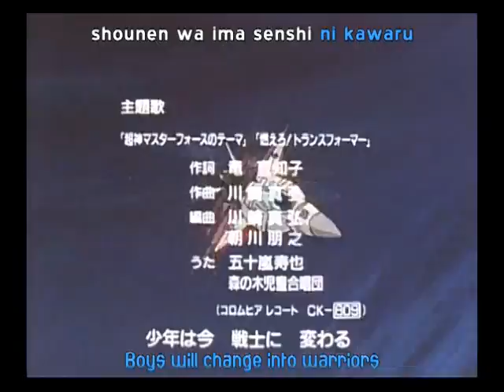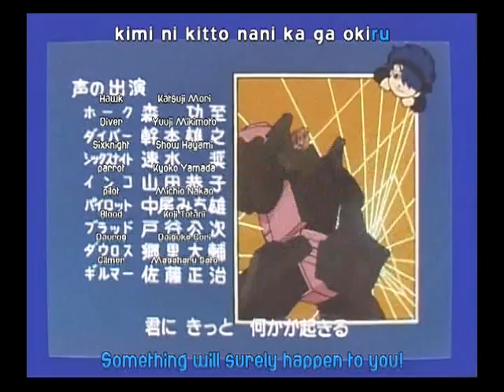18 A Powerful Foe!! Sixknight the Wanderer